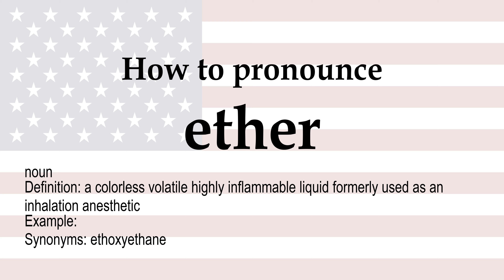How to pronounce 'ether' + meaning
ether (noun): a colorless volatile highly inflammable liquid formerly used as an inhalation anesthetic. Synonyms: ethoxyethane